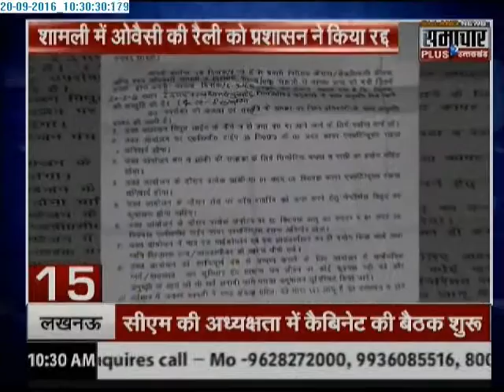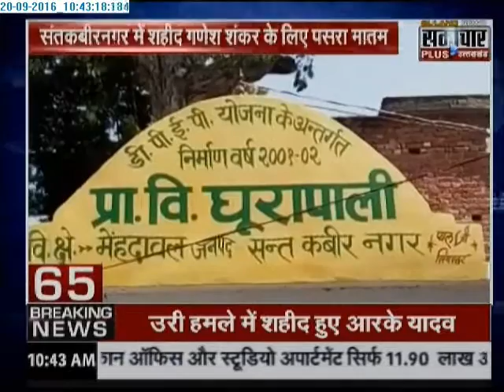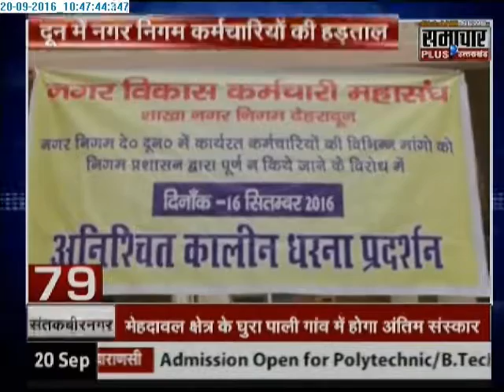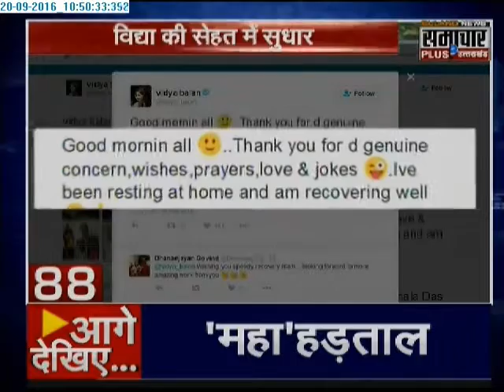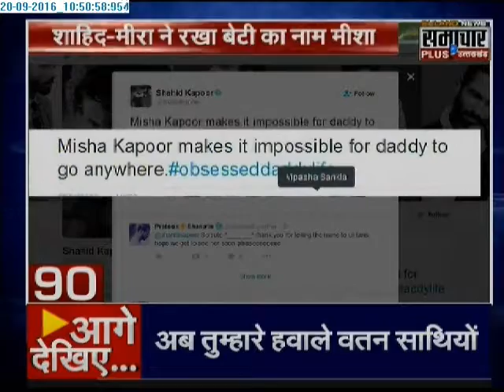Samachar Plus News: Superfast 100 News | 20 Sep